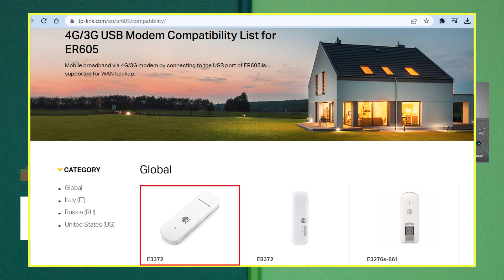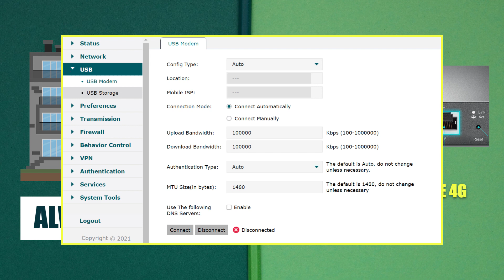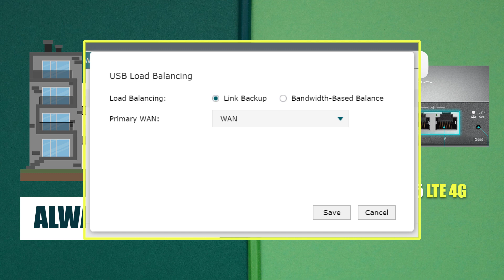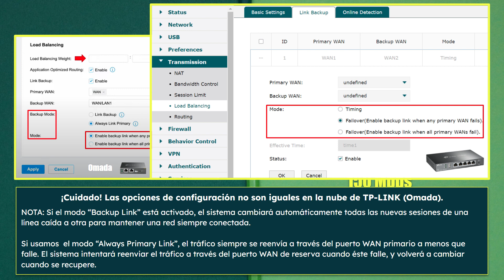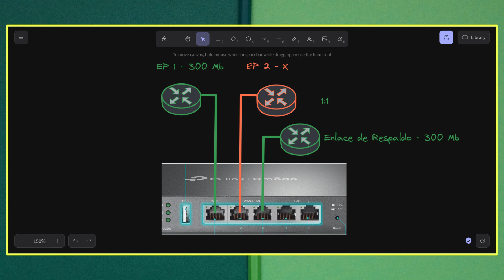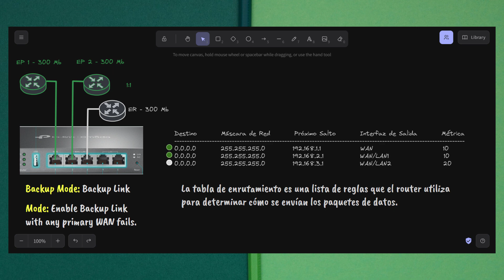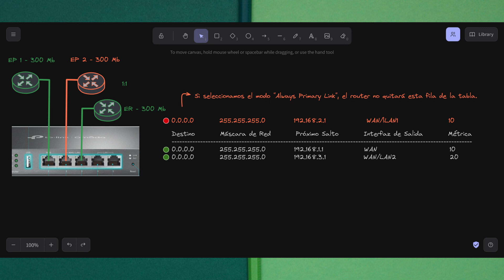Failover y balanceo de carga con router TP-Link Omada ER605 v2 PT2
En esta segunda parte seguimos configurando el router TP-Link Omada ER605 v2, pero esta vez con un modem USB LTE 4G (Huawei E3372) para conseguir una conexión a Internet con dos ISPs, tolerante a fallos (Failover) y con balanceo de carga (Load balancing).

- Escenario real de Failover con ambos dispositivos gracias a @Latvian In the UK:

- HUAWEI E3372

-ER-605 v2